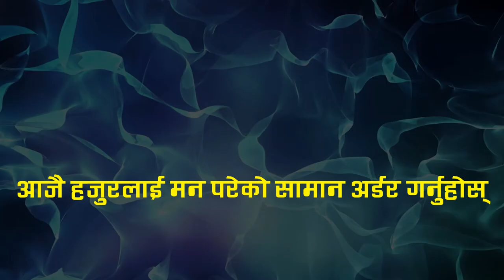Karl Marx Photo Printed T-shirt in Nepal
Karl Marx Photo Printed T-shirt in Nepal from Nepali T-shirt ✓Best Quality ✓Factory Price ✓Unique Designs ✓Shop Karl Marx Photo Printed T-shirt in Nepal now

NepaliTshirt.com: Online T-shirts Shopping Nepal

NepaliTshirt.com is a only one Nepal’s online T-shirts shopping website. We are the Nepal’s Biggest T-shirts Online store. We have available Polo T-shirts, Round Neck T-shirts, V-Neck T-shirts. We have T-shirts, Jerseys and Jackets made from high quality cotton, 100% cotton and polyester.  We have also available Jerseys, Jackets, Trousers and Track-suits. Get Best Buy deals and 100% Genuine products.

Online Shopping in Nepal: Nepal’s most trusted online T-shirts (Clothing) shopping.